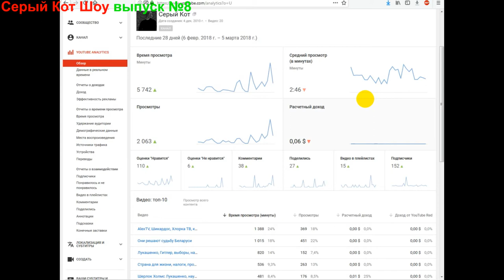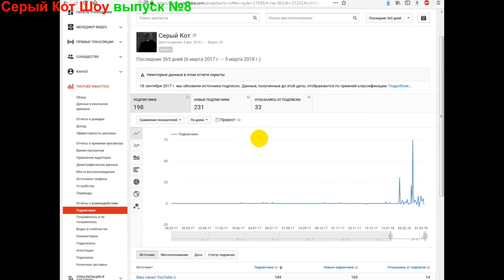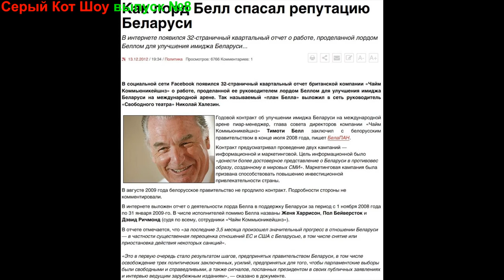Беларусь, мова, языковой вопрос - Серый Кот Шоу выпуск №8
Беларусь, мова, языковой вопрос в современной Беларуси - нужна ли нам мова? В чем основные причины того, что сейчас белорусы плохо знают свою культуру и язык, а также, что с этим делать.

                1JGTzAY2CirsrrjjGogKReejotGfbNfpWA

DOGE - DL1BYNfptu8AhPkZ3CMzxMCkvNSG6TNDSN

WebMoney:
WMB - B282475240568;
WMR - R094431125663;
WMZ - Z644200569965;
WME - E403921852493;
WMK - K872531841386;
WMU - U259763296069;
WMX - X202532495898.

Payeer - P9500902